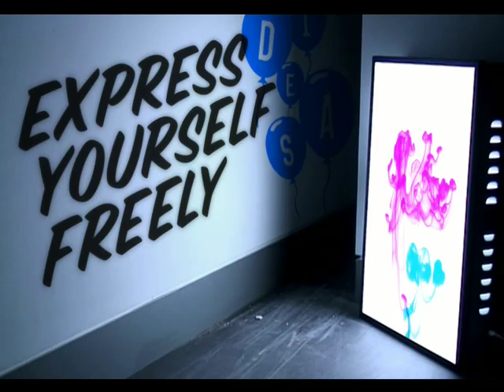Luke Godson - Third Prize 2008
The basic concept and principle behind the creation of my motion graphics piece, was to communicate the notion of expression through the use of abstract forms and suggestions. Filming mundane backdrops that were instantly transformed with the introduction of colour and positive statements that appear throughout the sequence helped suggest freedom of movement, sound and colour. This coupled with a lively track strengthened the message of vibrance and expression. I decided to remove the people in an attempt to eliminate the possibility of directing the message at one specific denomination. All in all I am pleased with the outcome.